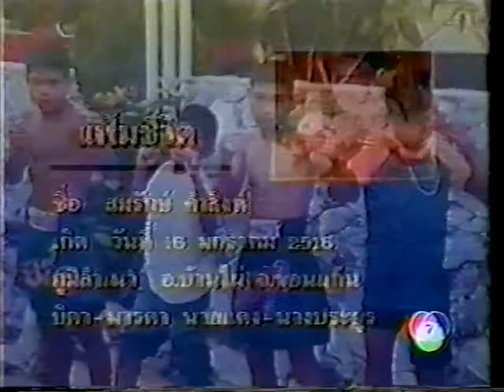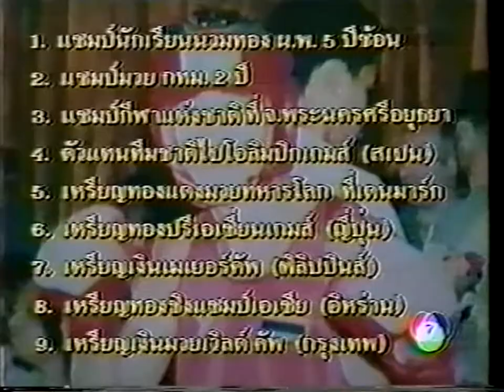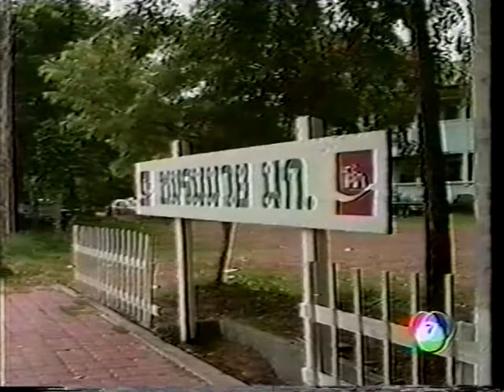Channel7 Feature: Somrak Khamsing Career